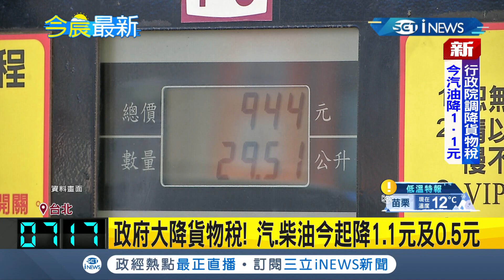iNEWS最新 為緩解民生支出上漲壓力 政府大降貨物稅 汽油.柴油今起各調降1.1元及0.5元│【台灣要聞】20220207│ 三立iNEWS